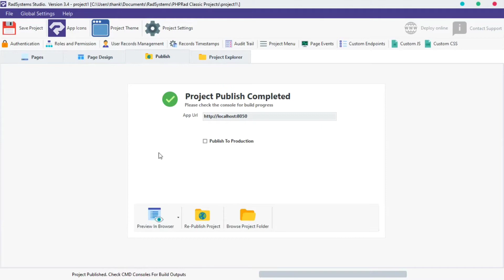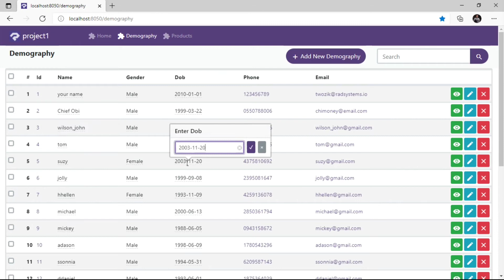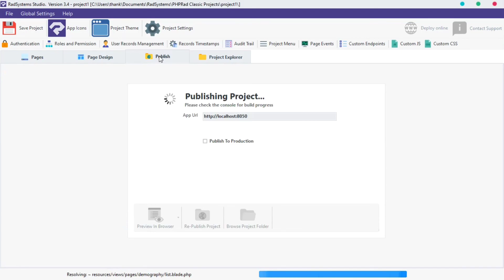Inline Edit in List Page Properties | Low Code | RadSystems Studio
Learn how to configure Inline Edit in List Page Properties | Low Code | RadSystems Studio

Radsystems Social media pages